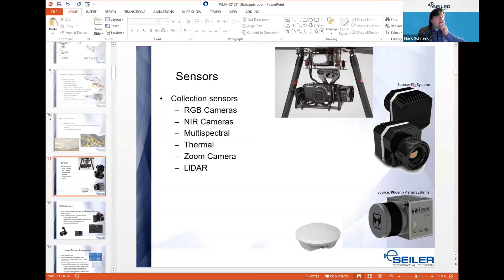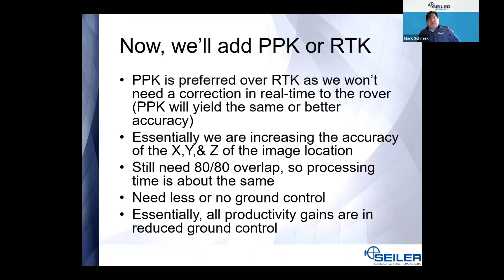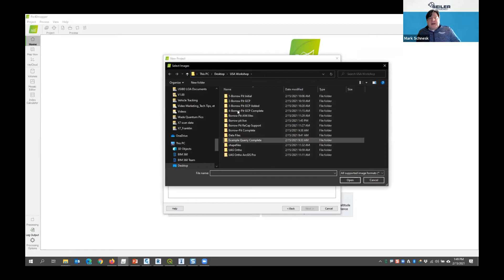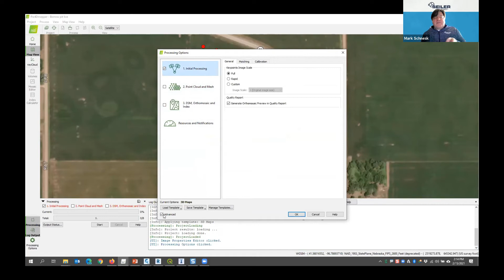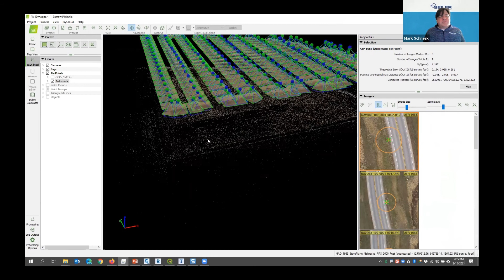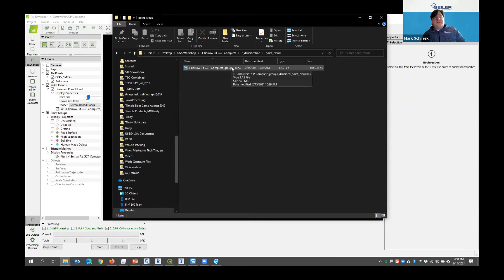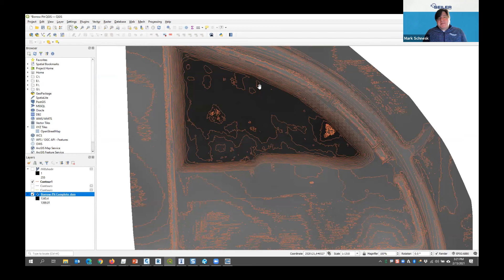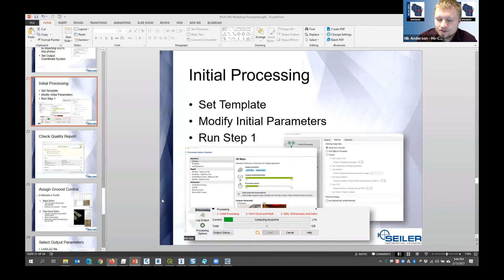Workshop - UAS Mission Tips & Tricks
Pick up the discussion from Part One as two UAS experts discuss their more challenging projects, and how they cleared hurdles to complete successful projects. There will be a deeper look into UAS software, including Pix4D Mapper & High Accuracy Photogrammetric Mapping.